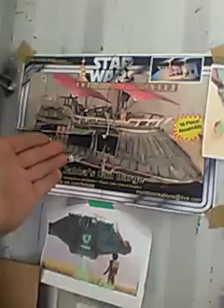canadain swagger cbc radio talked about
who are these people in house of commons who laugh and cry when Justin speaks to block him..h.a..the swagger Justin is saying is to be selfemployed and stiop attacking your neighbor to pay your rent..